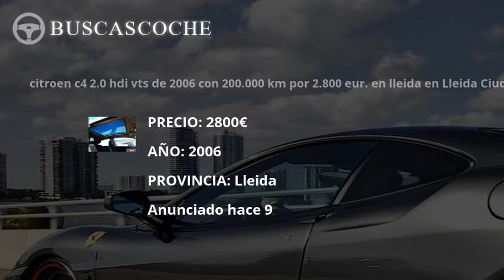Citroen C4 desde 968€, mejores ofertas